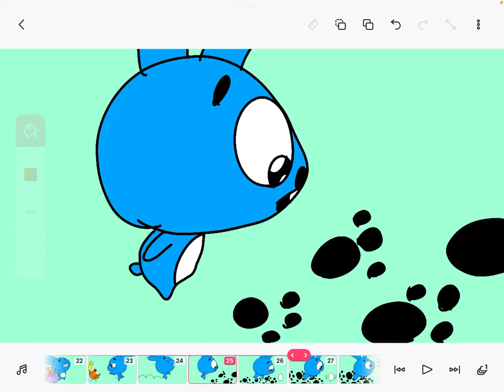Angry birds the egg hunt